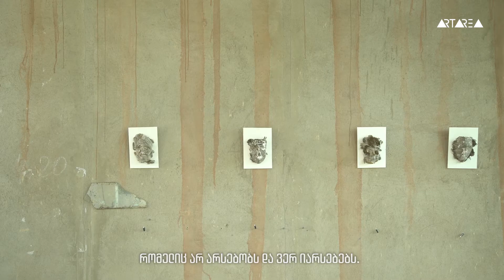Oxygen - ნანუკა ჩიჩუა და უეიდ აივი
'აუტოპია' - ნანუკა ჩიჩუას და უეიდ აივის კოლაბორაცია ბიბი ასათიანთან გამოდენა Oxygen-ის ფარგლებში.
გამოფენა Oxygen მოეწყო ორგანიზაცია პროპაგანდას მიერ.